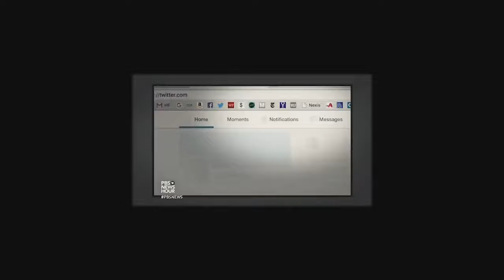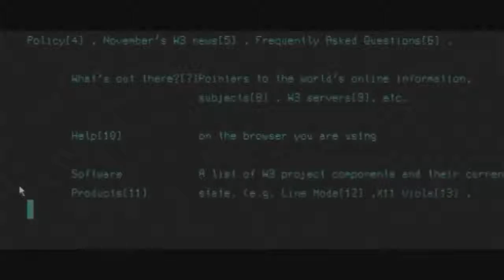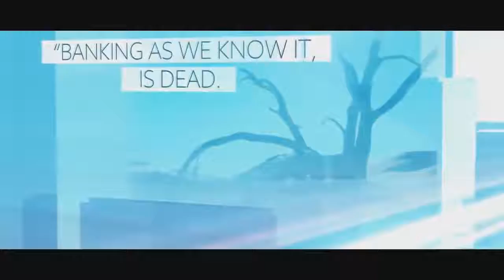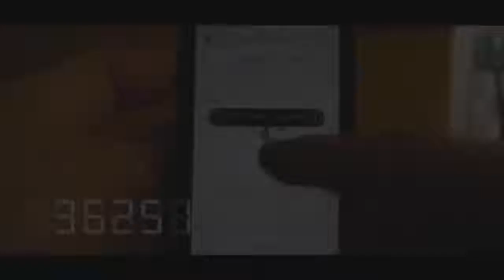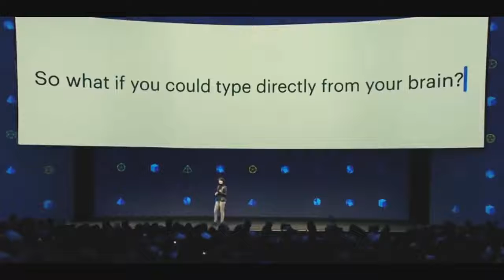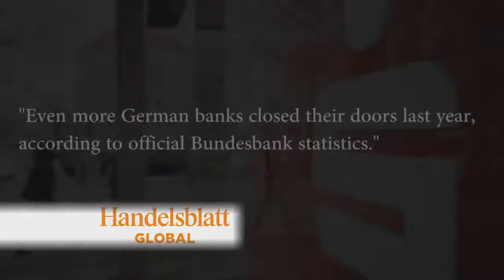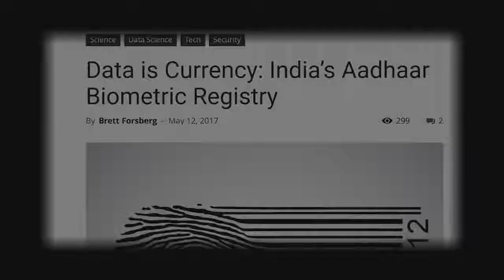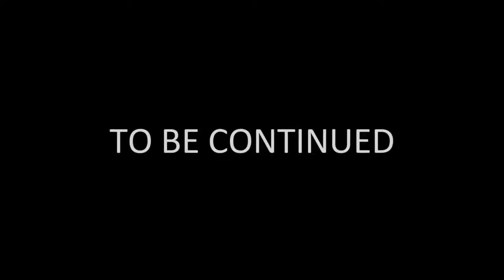How much we are compromising on our Freedom (social media) ???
The world we currently live in ... The world technology news.
it is actually a bit complicated to realized how much we are compromising on our own Freedom.

How you become addicted to social media ?
Race to the bottom of the brain stem ...